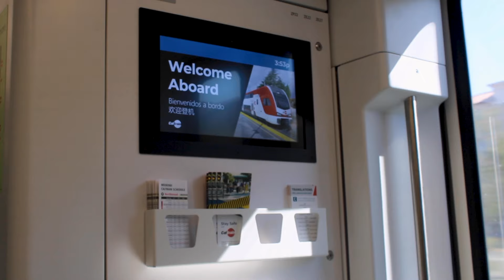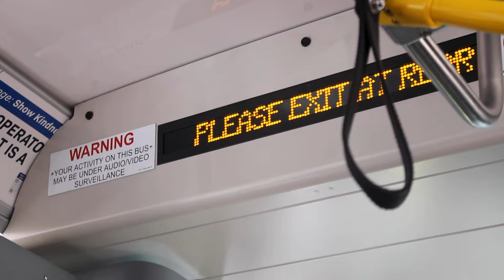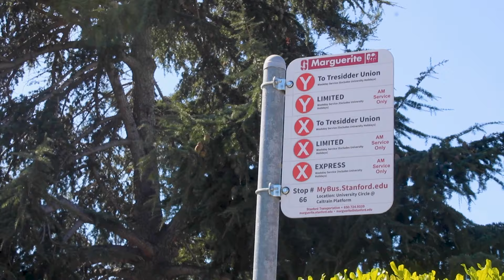InFocus News | Thursday, September 26th, 2024